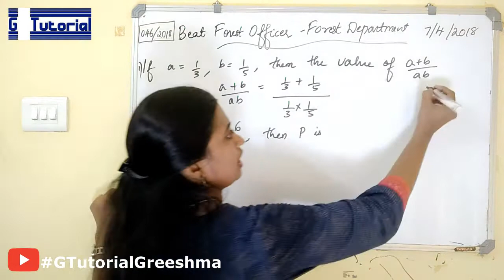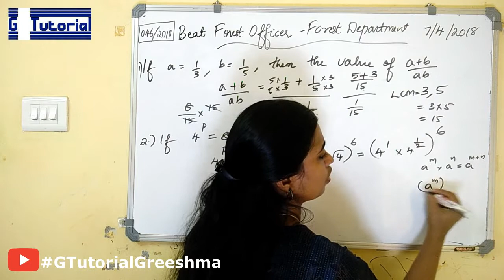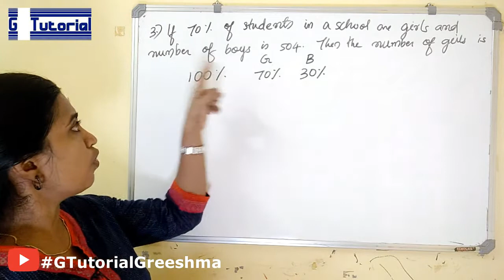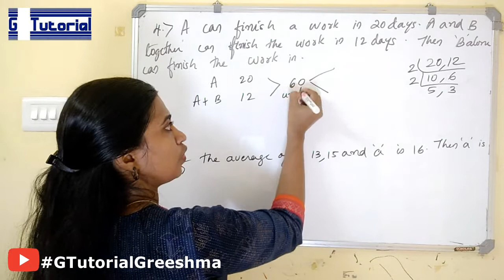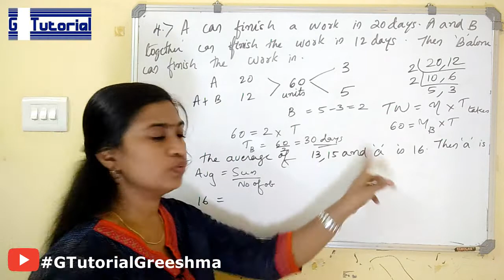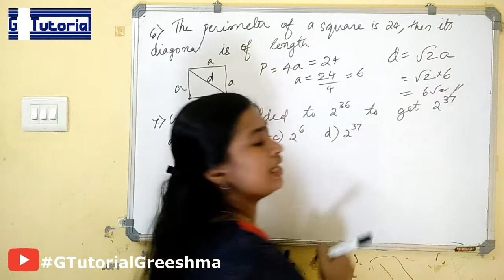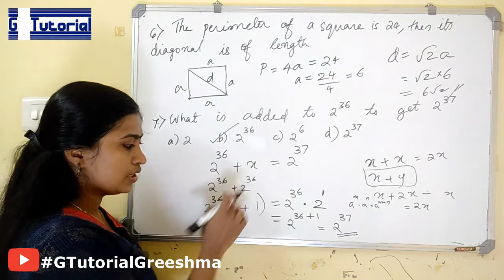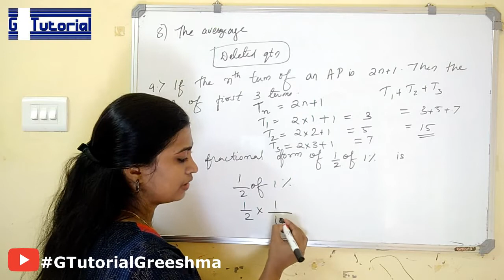BEAT FOREST OFFICER/# Kerala PSC/Maths and Reasoning-Previous Question Paper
This video is on solving Maths and Reasoning from a previous question paper of Kerala PSC Exam.Questions from  previous papers helps you solving all model problems from different topics and helps you crack exams like SI,SBCID,Excise Inspector,Women Civil Excise Officer and all other degree level Exams. For any queries or doubts please comment under the video. I am very happy to answer to your doubts.